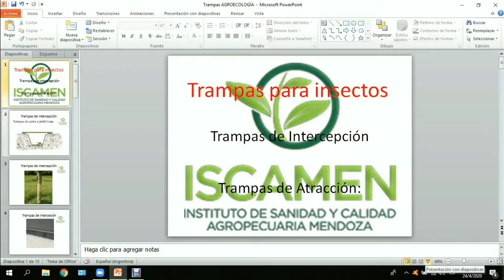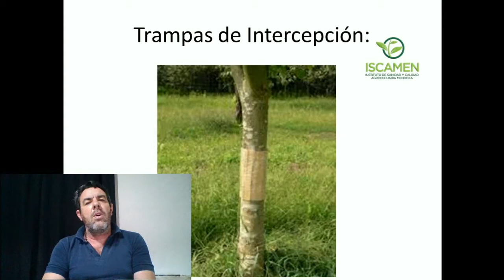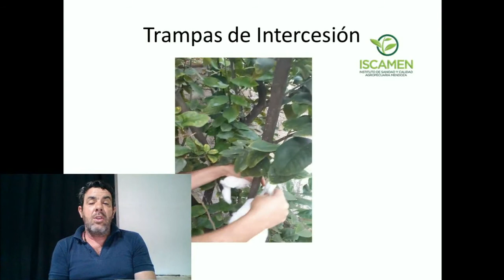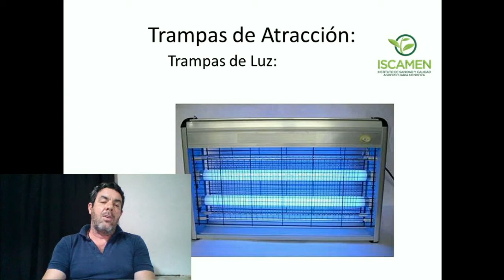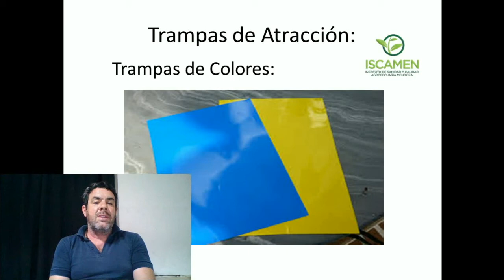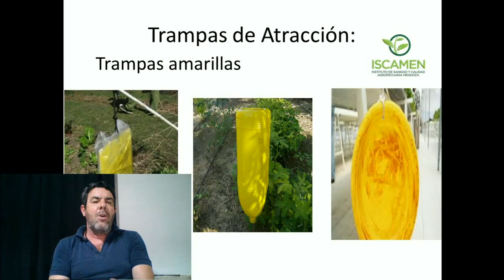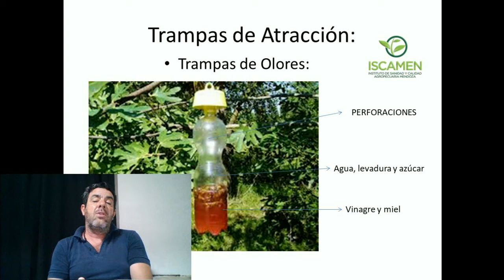trampas para insectos Agroecología Iscamen